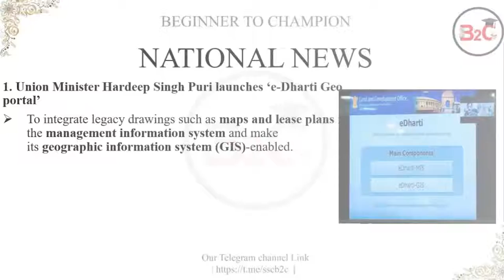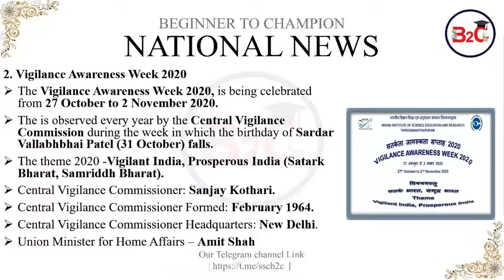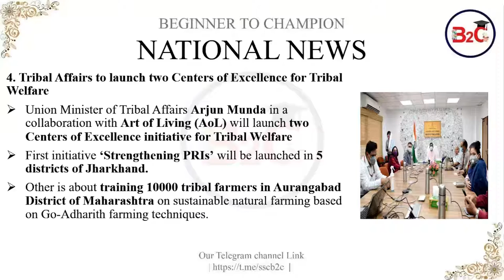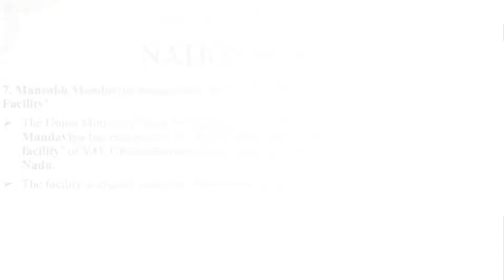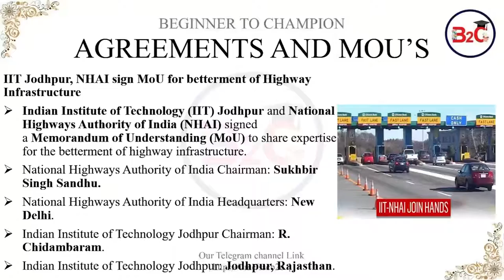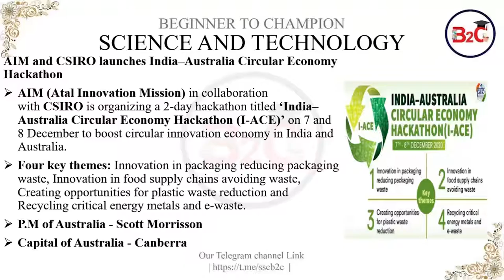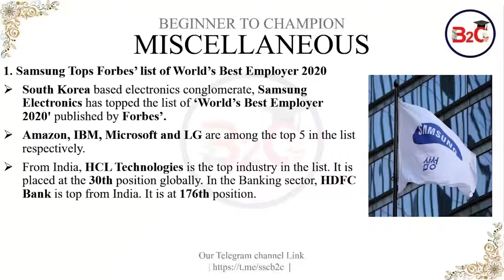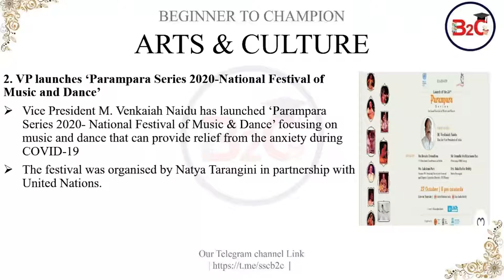B2C Current Affairs - October 4th Week(Part 1)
B2C Weekly Current Affairs for various competitive examinations is discussed with relevant static G K.